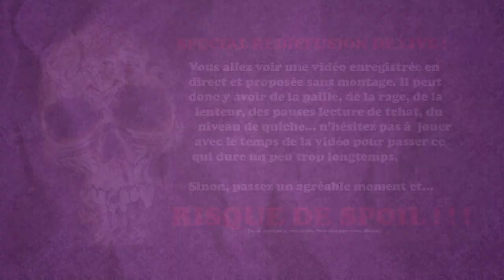🔴🎮 Paper Mario : the origami King - Switch - 03